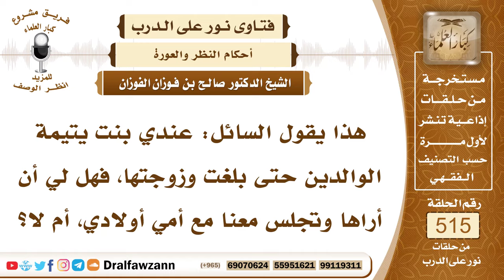7811- قمت بتربية فتاة يتيمة ثم زوجتها فهل يجوز أن تجلس معنا؟ - الشيخ صالح الفوزان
"7811- هذا يقول السائل: عندي بنت يتيمة الوالدين حتى بلغت وزوجتها، فهل لي أن أراها وتجلس معنا مع أمي أولادي، أم لا؟
الجواب: الجواب: لا، لست محرمًا لها، إلا إن كانت رضعت من زوجتك، أو إحدى قريباتك بناتك أو أخواتك، إذا كان بينك وبينها رضاعة تكون محرمًا لها بالرضاعة، أما إذا لم يكن هناك رضاعة، فلست محرمًا لها، وأنت محسن إليها، وجزاك الله خيرًا، وأما التزويج فتزوجها المحكمة الشرعية.
السيرة الذاتية:
للاشتراك في قناة الشيخ صالح الفوزان

14_ الشيخ محمد أمين الشنقيطي
يتيوب

15_سماحة المفتي عبد العزيز آل الشيخ
 يوتيوب

رئيس الفريق
لمشروع كبار العلماء